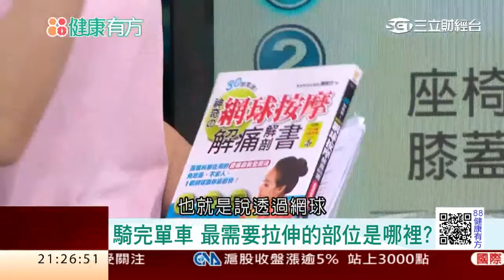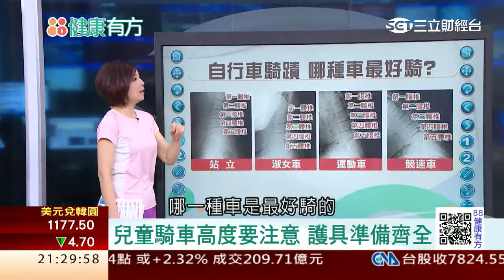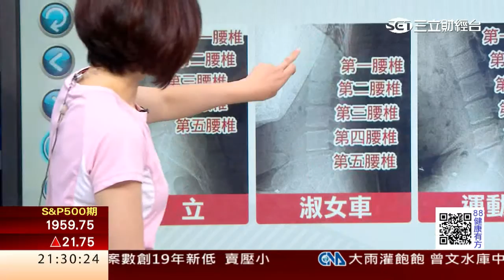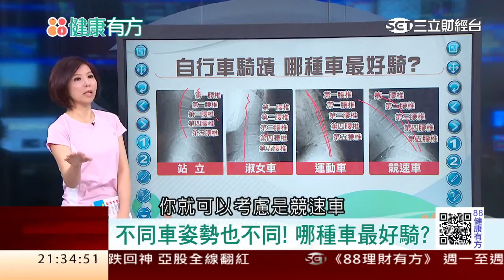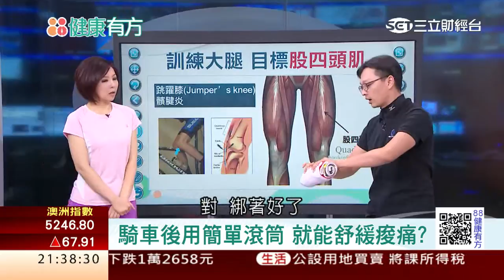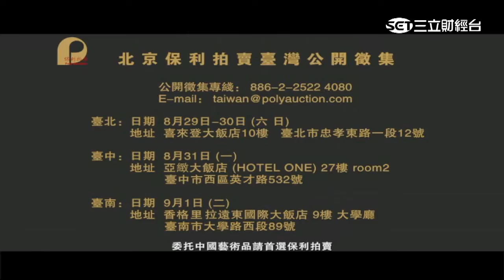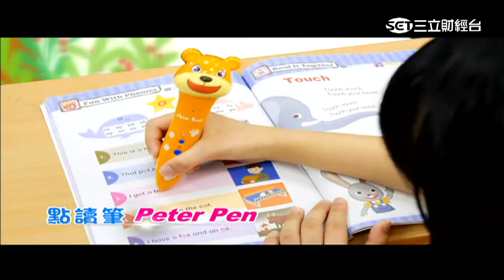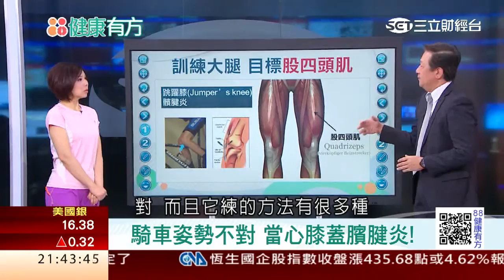0827 自行車「騎」蹟 健康姿勢您騎對了嗎？ 第75集-2│88健康有方│三立財經台CH88│主持人 張雅芳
走路太慢、開車太快，騎鐵馬是最好的運動方式，特別是帶著自己的小朋友一起騎一段，對家人感情、或是自己的健康都大加分，不過很多車友反應，單車騎多了身體反而出現一些毛病，還有男性車友騎出攝護腺腫大，到底姿勢出了什麼問題，又該怎麼避免，另外今天還有女騎士騎遍全世界，哪些地方一輩子有機會一定要去挑戰，趕快來收看今天88健康有方吧~！

今日主題：
主題1：自行車「騎」蹟 健康姿勢您騎對了嗎？
主題2：千里單騎追風 小心脖子痛到發瘋？
主題3：小朋友真好「騎」兒童單車選錯傷身？
主題4：五大單車朝聖地 畢生不能錯過？！

今日來賓：
榮總骨科部運動醫學科主任 馬筱笠
物理治療師 龔威亦
運動旅遊達人 夏美